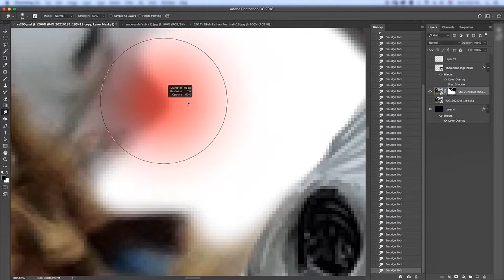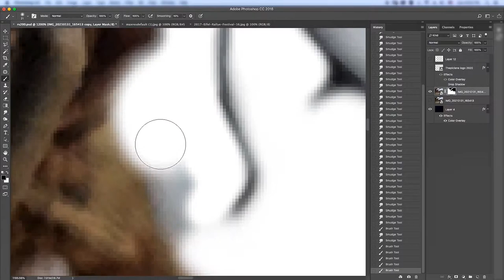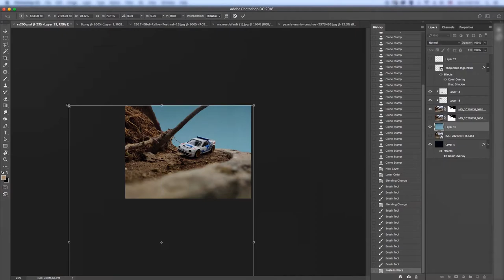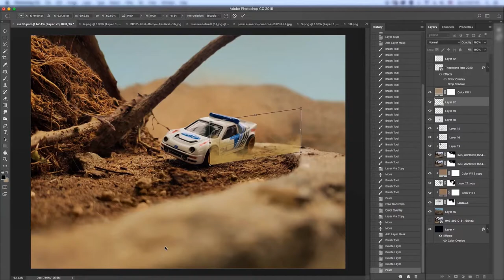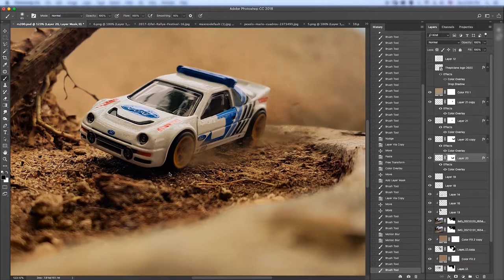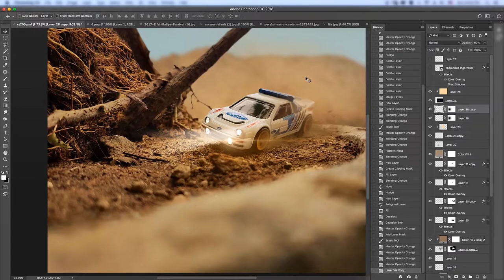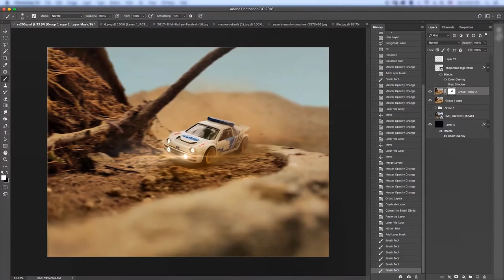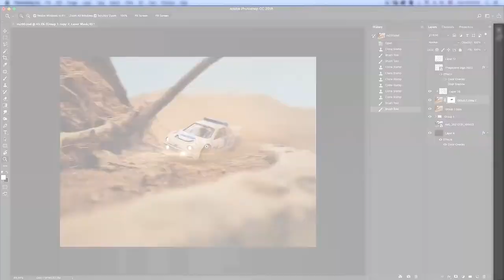Dangerous Bends (Photo edit time-lapse)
Hello and welcome, everyone, to my first video. This video is a time-lapse of my work, Dangerous Bends.

This whole edit took about 45min with all the sources already downloaded and researched. and google. I hope you enjoy it :)

Software used: Adobe Photoshop 2018 CC
Photo captured on Oneplus 7 Pro

I'll be posting more diecast related stuff in future.